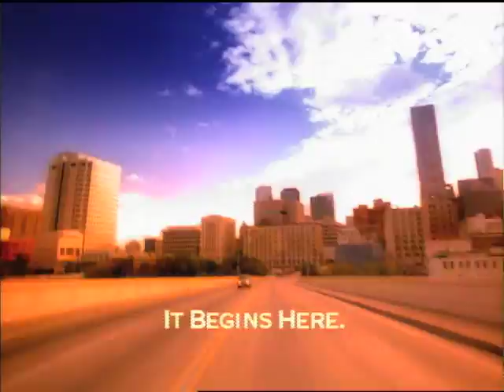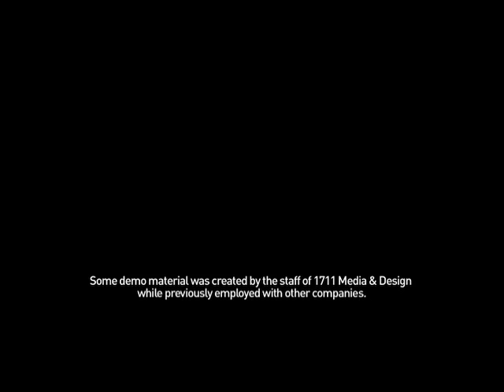1711 Media & Design demo (2008)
Older demo reel. Projects from approximately 1993 to 2008.